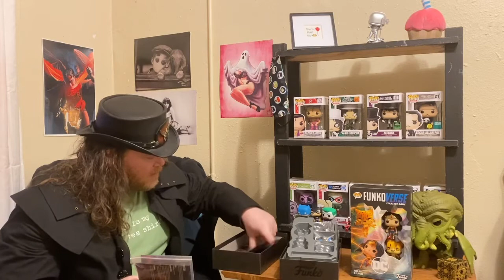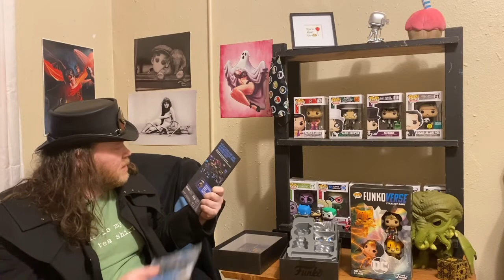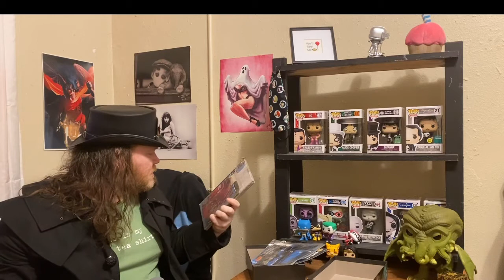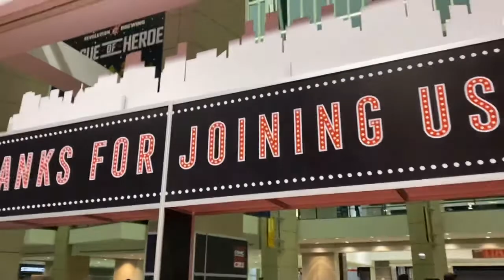Raze visits the Funkoverse!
Raze gets all of the DC based Funkoverse Strategy games!